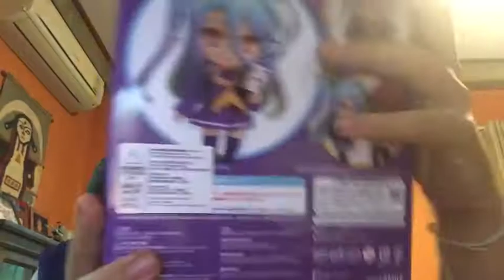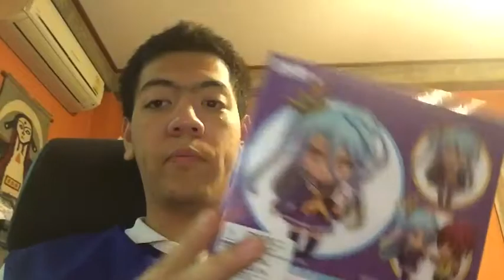To Miku-Chan Thanks To Wished My Birthday Gift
Just about this time I was turned young adult are 20 year old was very good about birthday gift like Anime Toys.
I’ll do get making Stop Motion Animation And Anime Toy Reviews